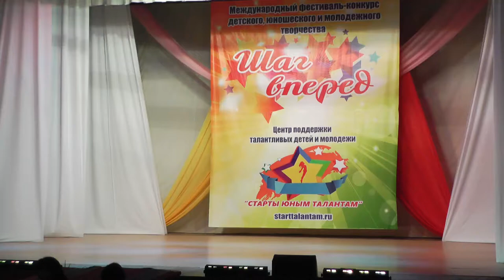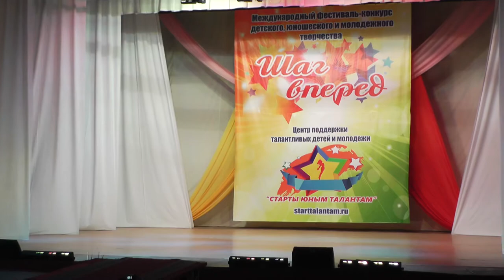509 Детский образцовый хореографический ансамбль «Калинка»Беларуский перепляс г Волгоград